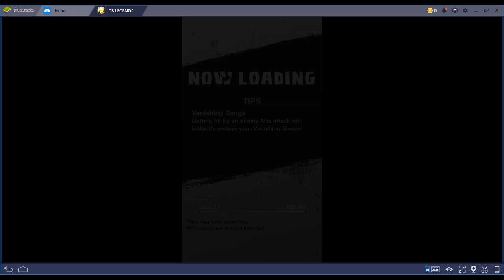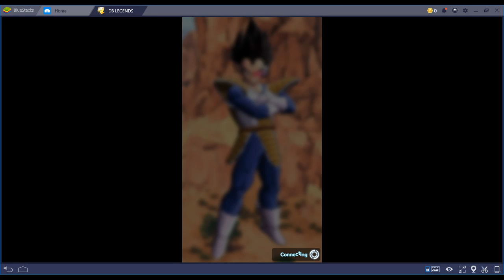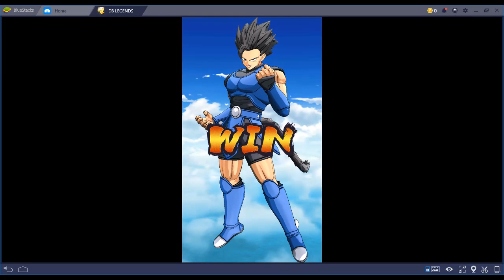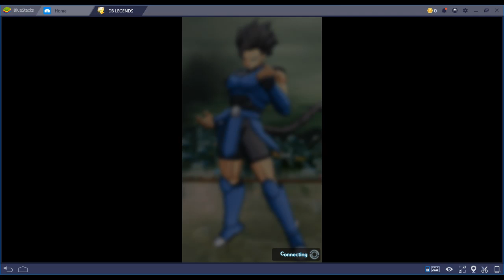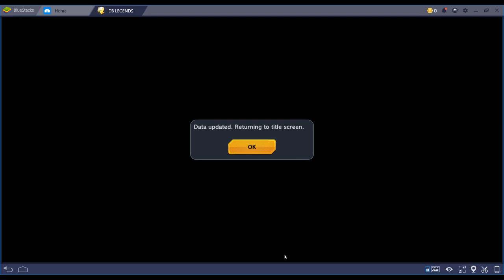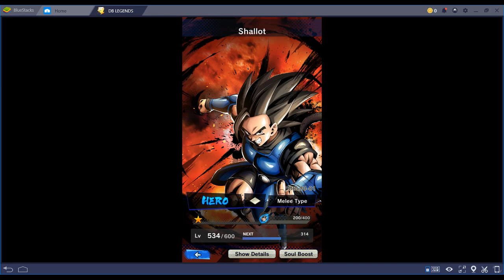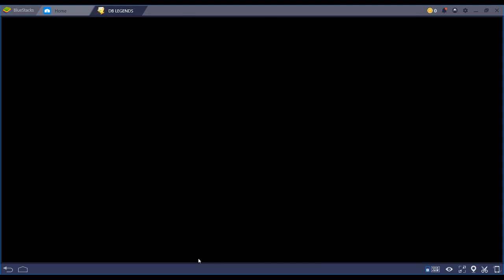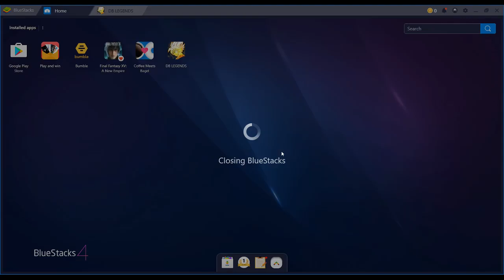Dragon Ball Legends - Episode 7